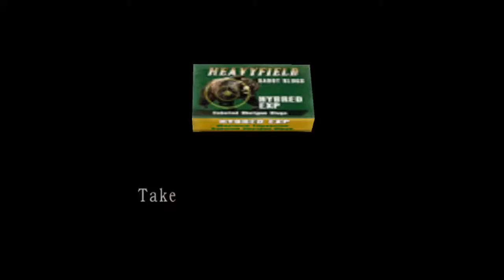Resident evil 4 pc game professional walkthrough part-19 ch-3-1 [ 2/2 ]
RE-4 PART-19